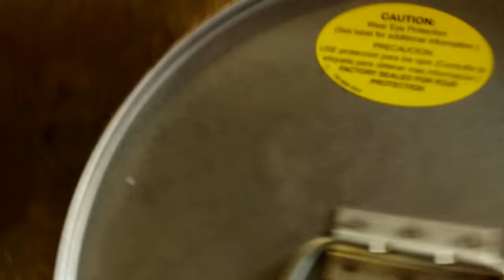AZN's VW Dung Beetle makes 438hp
We swapped out the turbo this weekend to a 62mm Turbonetics T3/T4 and we made about 30 more HP. We also added a NX water/meth kit and cooled intake charges down by 30%. She idles like a stock bug using the RIP tuned Haltech fuel management. Shawn Here's built the 2332cc, CB Performance supplied the internals and Rancho built the Transaxle. 438hp at 19lbs of boost she's ready to rock!